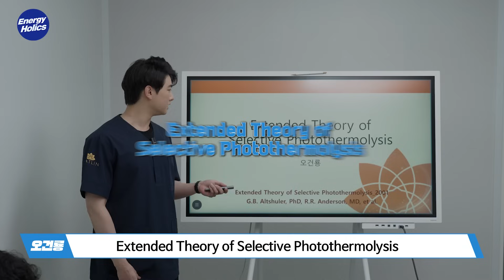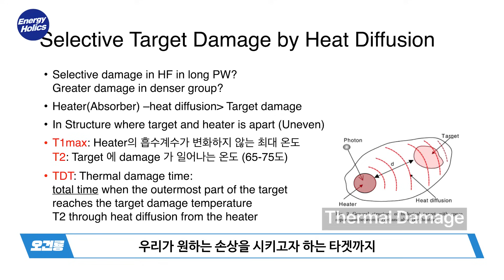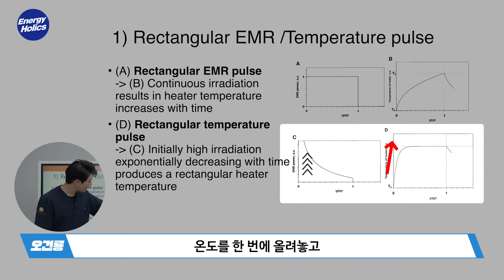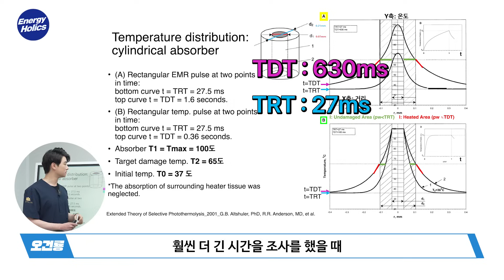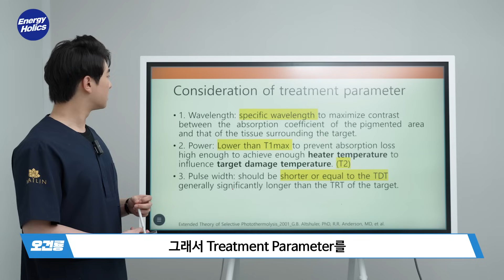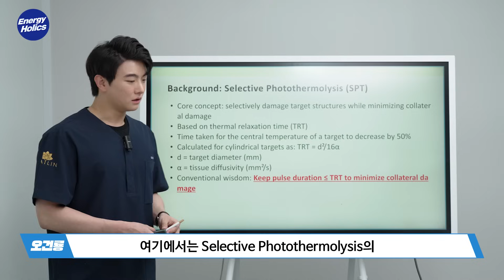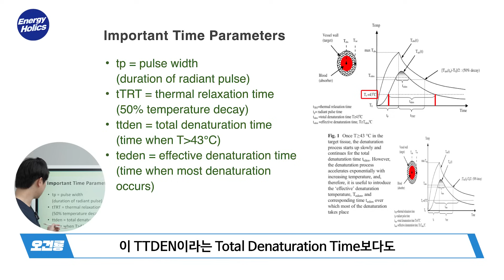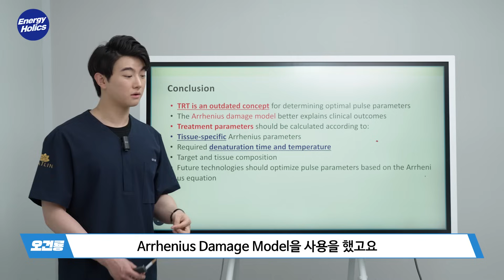[ENG&JAP Sub] Deep Dive Into LASER : SPT EP3 - Breaking Down The Extended Theory of SPT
안녕하세요 에너지홀릭스의 김형문입니다.

이번 SPT 3편은 오건룡 원장님이
SPT의 확장된 논문들에 대한 강의를 한번 들어보려고 합니다.

초기 SPT 이론에서 더욱 나아간 논문들에 대해 함께 알아보시죠.